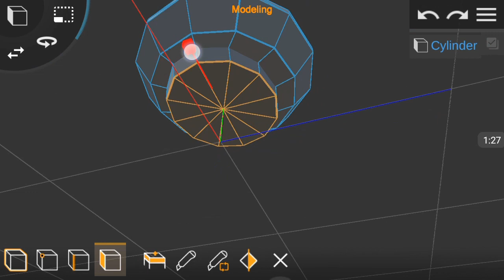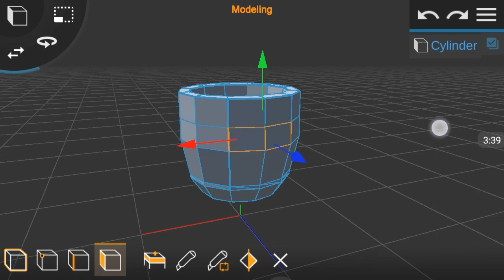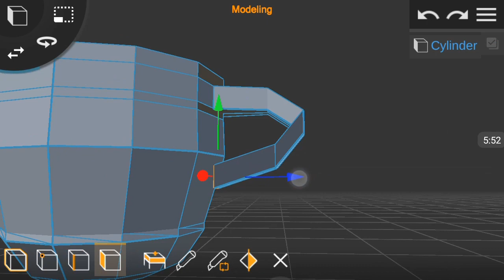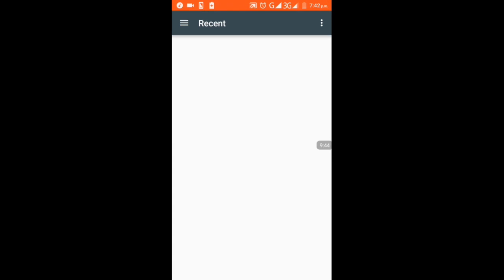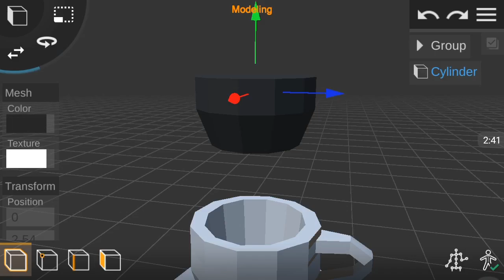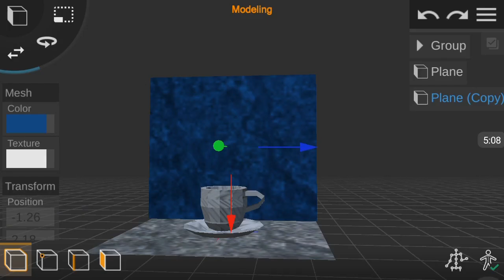Prisma 3D : Modelling a low poly tea cup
Hi fellows, I would like to show you how to model a low poly tea cup using prisma 3d.

Prisma3D is a full 3D kit containig tools for Modeling, Animating and Rendering.

-- Features --

Objects:
- Change color with color picker
- Apply a texture
- Grouping Objects

Mesh Modeling:
- Multiselect Objects, Faces or Points
- Transform Selected

Object Animation:
- Set and Remove Keyframes for any Object property
- Smooth Keyframe Interpolation

Rendering:
- Save video to Cameraroll and share it

Viewport:
- Easy 3D navigation using multitouch

How people use this App:
- 3D Modeling (similar to CAD)
- 3D Animation